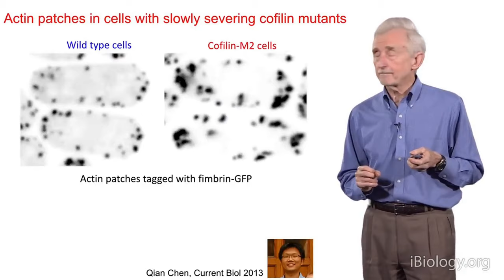How to Pronounce Qian (Real Life Examples!)